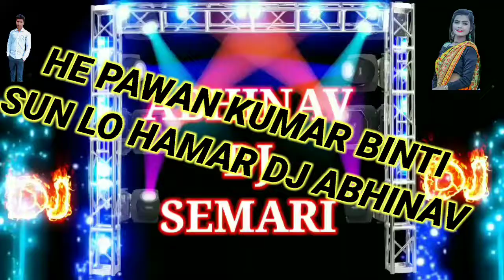Dj Abhinav He Pawan Kumar Binti Sun Lo Hamar Hanuman Chalisa Dj song